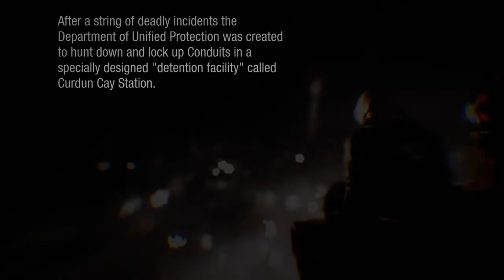inFAMOUS First Light [Ep1]